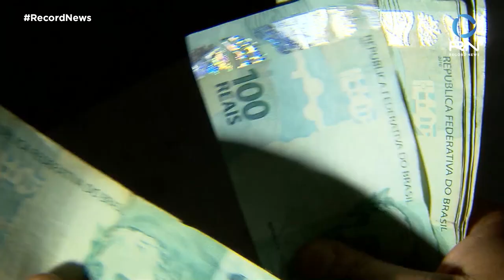Uso obrigatório da máscara é estendido até o fim de janeiro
O Governo de São Paulo anunciou nesta segunda-feira (20) a prorrogação da obrigatoriedade do uso de máscara até 31 de janeiro de 2022 em espaços coletivos.